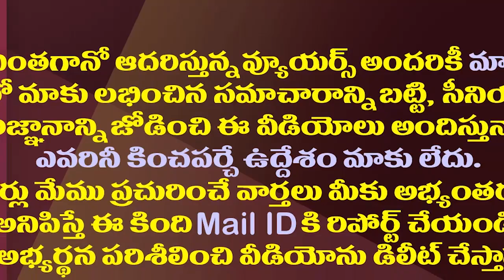చంద్రబాబు ఛాలెంజ్ కు వైసీపీ నుంచి రిప్లై ఉంటుందా?| Chandrababu Naidu's Another Challenge To YSRCP